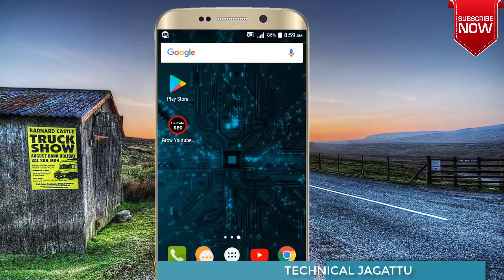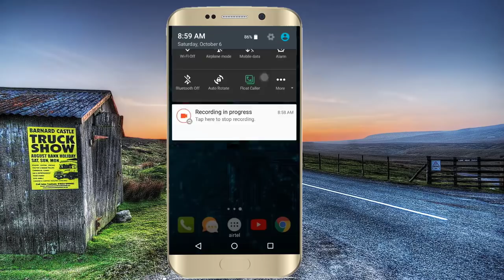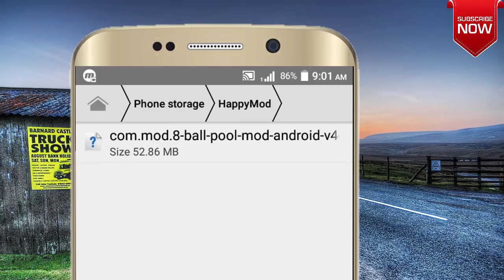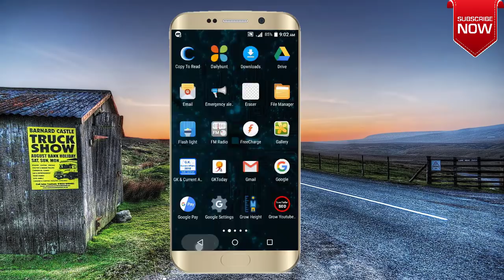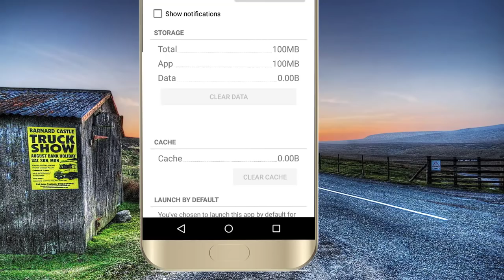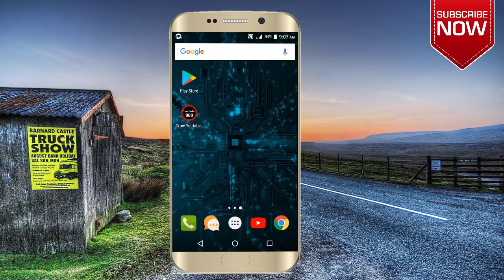ಕೇವಲ ಈ 2 ಸೆಟ್ಟಿಂಗ್ಸ್ ಮಾಡಿ ಜನ್ಮದಲ್ಲಿ ನಿಮಗೆ STORAGE PROBLEM ಬರುವುದಿಲ್ಲ |Technical Jagattu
Popular Videos From this Channel :

# Solve Mobile Heating Problem? Solution For Mobile Heating Problem

technical jagattu
technicaljagattu